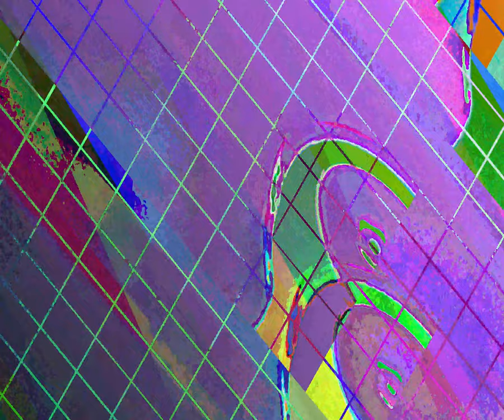[EPILEPSY WARNING] Movie 23 10 04 05h14m08s